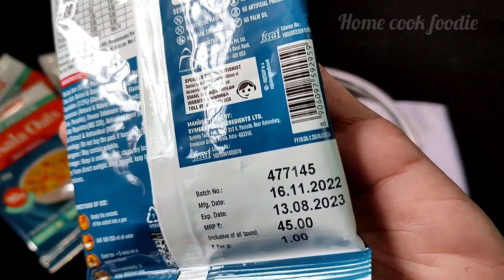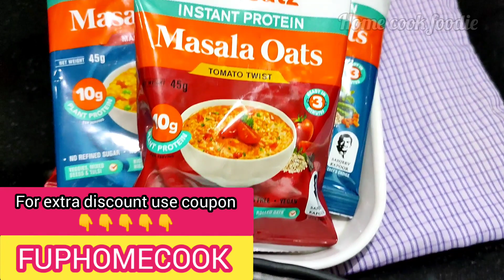Healthy Oats recipe | Fast & Up protein oats recipe | healthy breakfast recipe | instant oats recipe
👉FUPHOMECOOK 👈

Shcezwan Oats

oats 1 pac / 45grm
mix veggies - onion, cabbage, beetroot, capsicum, carrot, tomato
red chilli sauce -1/2tsp
soy sauce-1/2tsp
tomato sauce -1tsp
ginger Garlic - chopped 1tbs

Oats chilla
Oats pack of 45gm
besan-2 tbs
rice flour -2 tbs
mix veggies up to your choice
oil for roasting chilla

Healthy Oats breakfast recipe
weight lose recipes